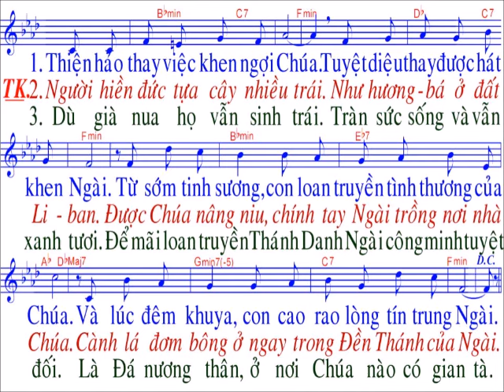Thánh Vịnh 91 / sáng tác : Thanh Lâm / Chúa nhật 11 / TN / Năm B